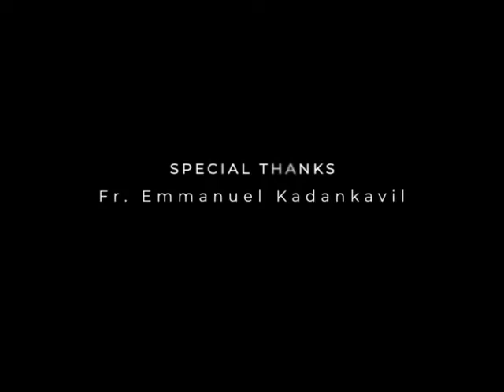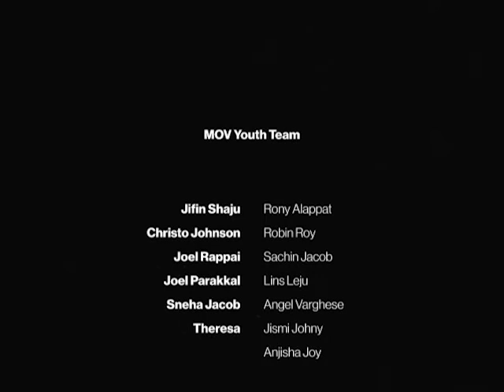God's Own People | Documentary Film | Ashraya Old Age Home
Ashraya Old Age Home
Kushivali Village, P.O. Wadi, Via : Kalyan, Haji Malang,
Tal. Ambernath, Dist. Thane - 421 301. Maharastra State.